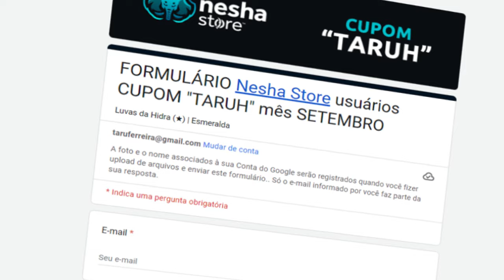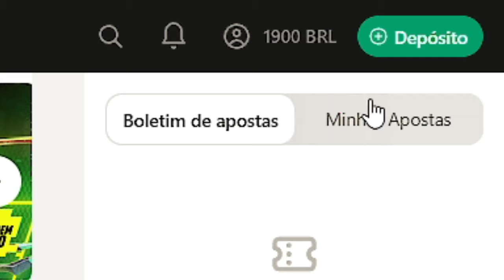Voltei a ser PRO ? Depois de 4 ANOS, voltei a jogar CAMPEONATOS!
Venda ou Compre Skins, use o cupom TARUH!
Discord com R$20.000,00 em SORTEIO de SKINS GRÁTIS: link no comentario fixado
Clique no link para ganhar 100% BONUS no seu DÉPOSITO na PariMatch : link no comentario fixado